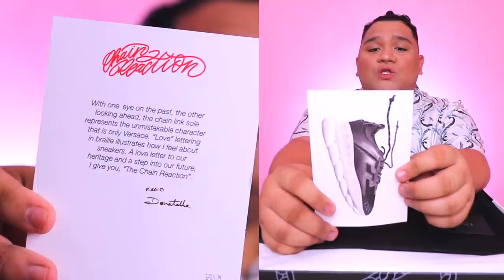OMG!! BUYING MY FIRST LUXURY SHOES (NA-SCAM PA SA ISA!!!)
First Time ko bumili ng mamahaling sapatos. Thank You Cadenators 🥰 Dahil sa inyo to ❤️